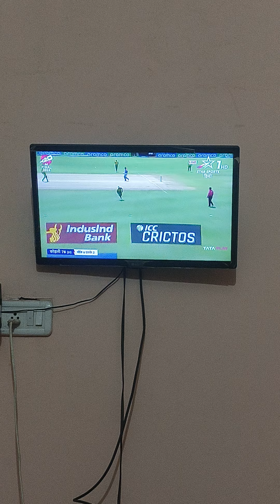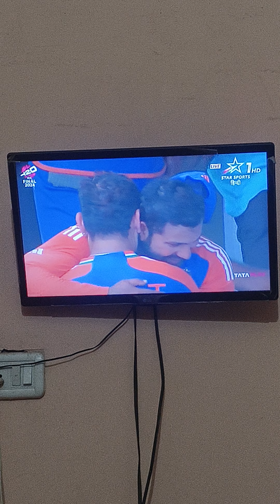Virat Kohli sir player of the match final T20 world cup 2024 champion player